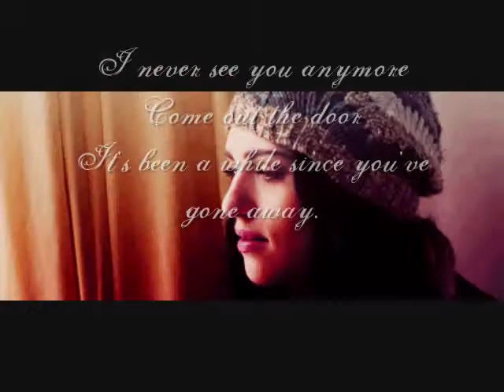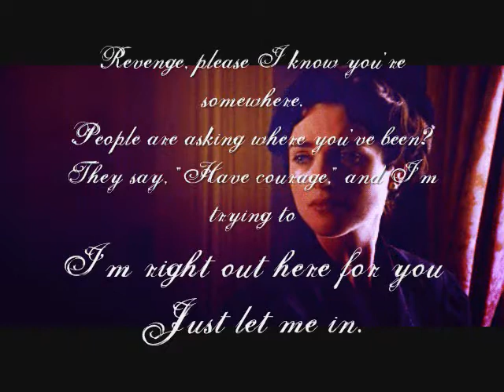~ THC Frozen: Karma and Revenge. ~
Frozen featuring: Karma Ivashkov as Anna, Revenge Ivashkov as Elsa, and Sephtis Mortem as the wise one.

Death: "Fear will be your enemy."

Do you wanna kill a man?
Come on, let's go before it's day!
I never see you anymore
Come out the door
It's been a while since you've gone away.

We used to be best ladies.
And now we're not
I wish you would tell me why!

It doesn't have to be a man.

"Go away, Karma."
"Okay, bye..."

Or decorate their heads across the walls?
I think some company is overdue
I've started talking to
The servants cleaning the halls!

Just watching the hours tick by.

"The darkness is getting stronger!"

Revenge, please I know you're somewhere.
People are asking where you've been?
They say, "Have courage," and I'm trying to
I'm right out here for you
Just let me in.

We only have each other

~ Don't own any of the gifs. ~